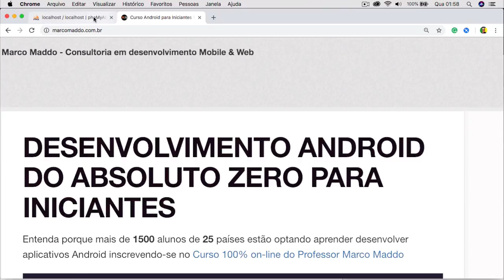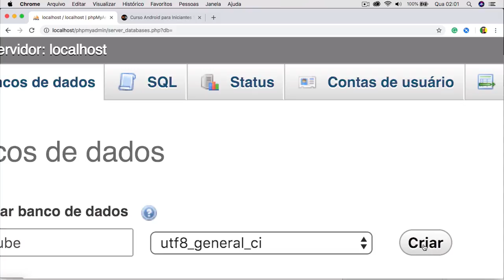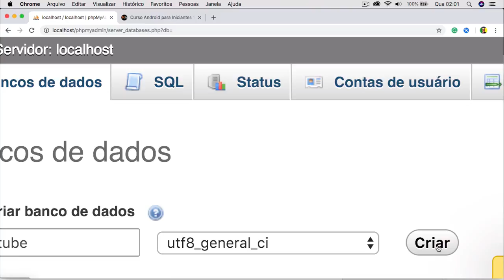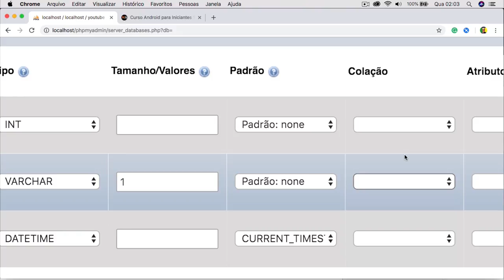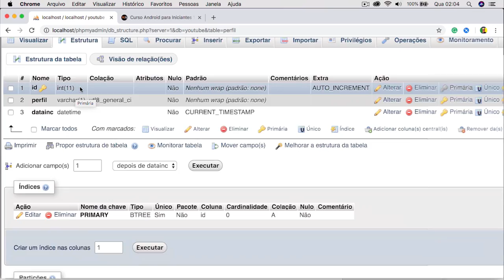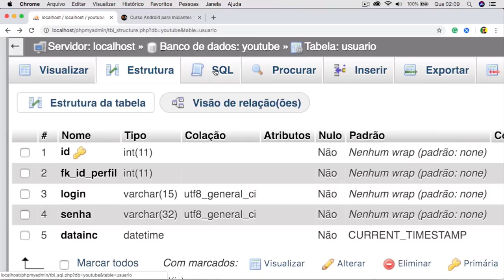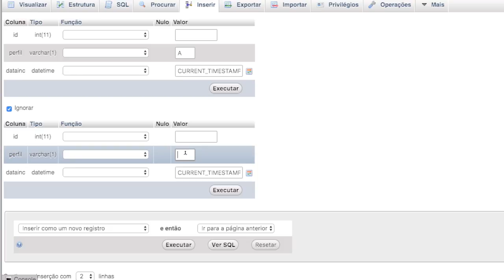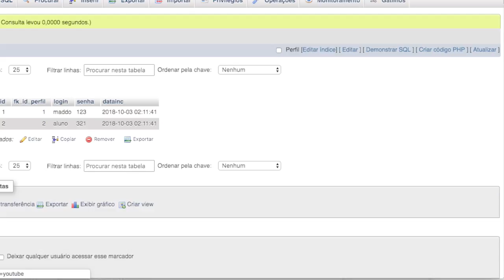Implementando Login com MySQL, Web Services e Json - Android 02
Criação do Banco de Dados e das duas tabelas para o projeto Android, que vai implementar Login por perfil de usuário, com Web Services em PHP + Json

Visite meu site e conheça meus cursos online com Certificado.

Scripts SQL para criar o Banco e tabelas.